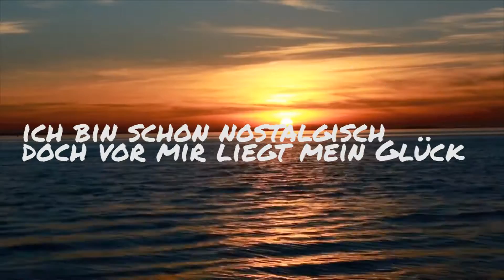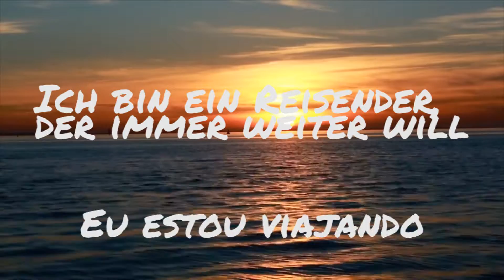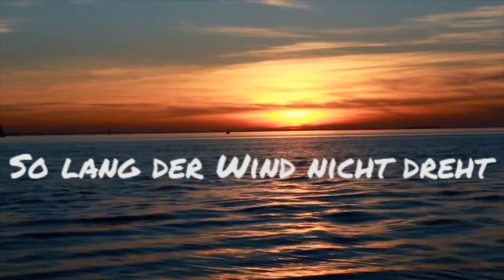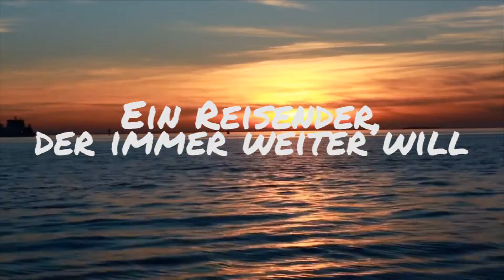"Reisender" von Cris Cosmo Lyricvideo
Von Cris Cosmo's Album "Sandkorn" (2008)

Lyrics
Cris Cosmo - Reisender

Ich seh das Leben als nen Weg
der nie aufhört, der immer weiter geht
manchmal steinig, mal im Flug
mal Schritt für Schritt und dann die Welt in einem Zug
Jeden Tag ein neuer Mensch,
jeden Tag
Ein neues Ziel wofür man kämpft,
um jeden Tag
Halt niemals an geh nie zurück
keinen Schritt
Ich bin schon nostalgisch doch vor mir liegt mein Glück

Ich bin ein Reisender der immer weiter will
Eu estou viajando

Das Leben stellt die Weichen selbst
Wenn man sich den Zeichen nicht entgegenstellt
Und sich nur immer seine Sicht freihält und sieht
was für uns bereitliegt

Eu estou viajando

Wir reisen durch die Weite wie Wellen durch das Meer
Einsam und gemeinsam in Begleitung solitär
Jeder Mensch geht seinen Weg
Doch manchmal teilen wir die Richtung
Und bewegen uns ins Licht
Solang der Wind nicht dreht

Eu estou viajando

Chords:
em | D | am | bm

Intro La la la:

em | em | am | bm

Vers:

em | em | C | D

C - Part:
em | G | D | C,  B